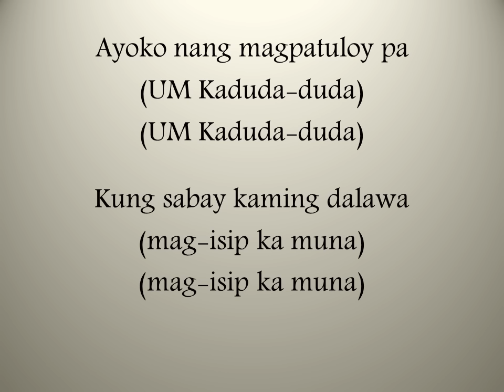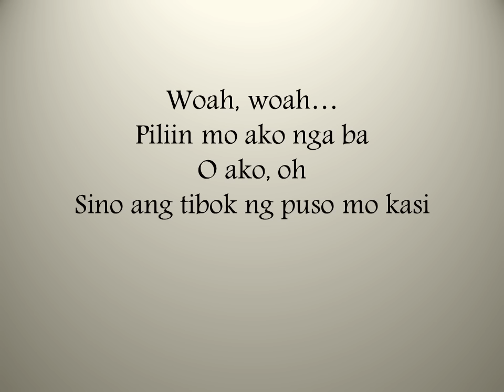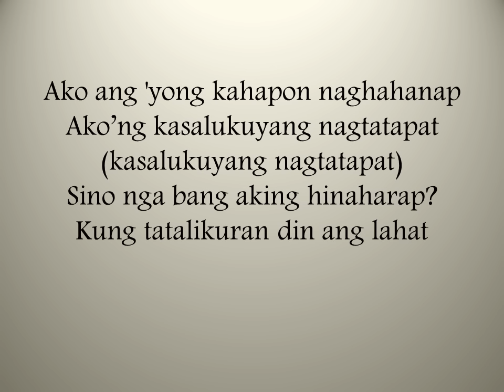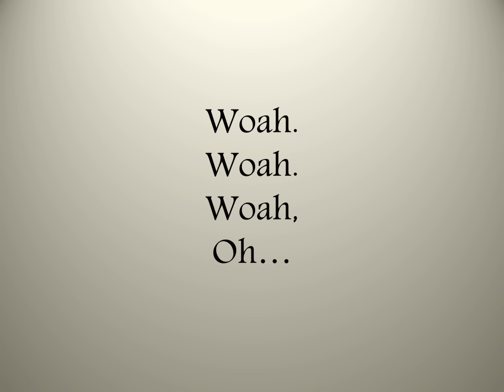Thyro, Yumi and Jeric - Triangulo (Lyrics Video)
This music is so GOOD! :D